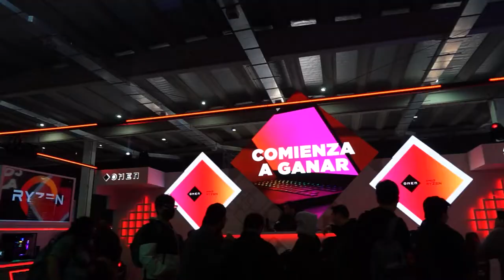[FESTIGAME 2022] Gerardo Vásquez & Miguel Ángel Leal | Actores de Doblaje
¡PAWAdictos! Continuando con las Entrevistas en que realizamos en esta 10ma edición de @FESTIGAME 2022. Tuvimos el honor de conversar con "Gerardo Vásquez" y "Miguel Ángel Leal" , grandes actores de doblaje de memorables series animadas, películas y por supuesto, videojuegos. En esta oportunidad, nos comentaron sobre su carrera como actores de voz, la interpretación y sus más recientes trabajos.

Music: Pluy | Nanatsu no Taizai - Netsujou no Spectrum (Pluy Remix)

*¡SÍGUENOS!*